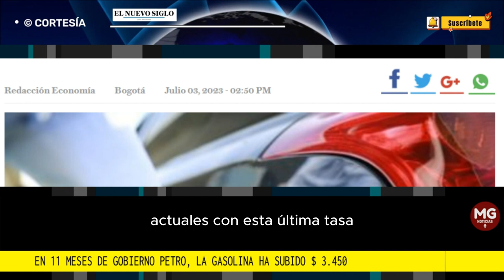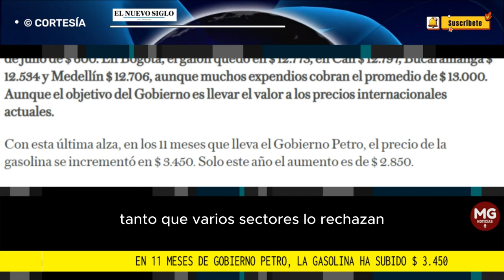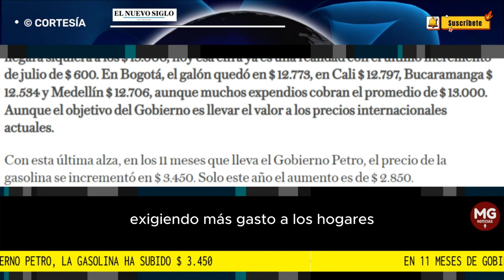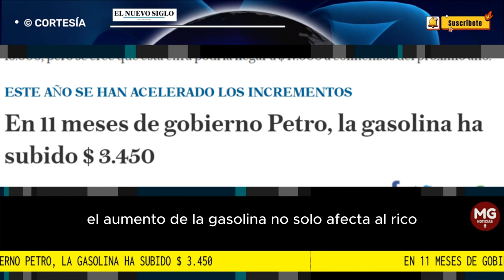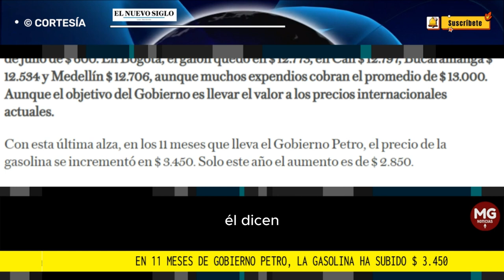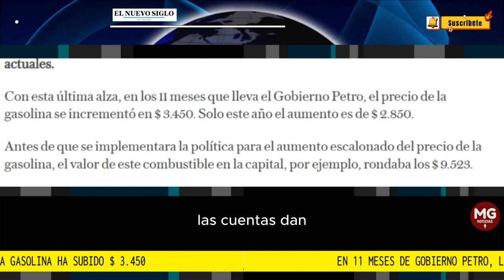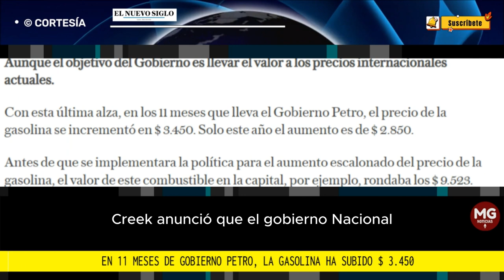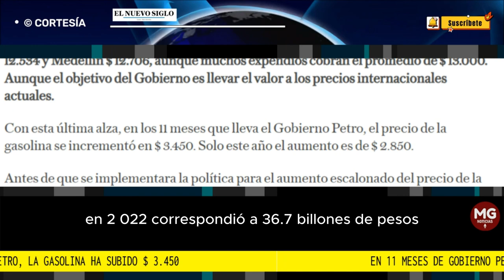⛽ EN 11 MESES DEL GOBIERNO PETRO, LA GASOLINA HA SUBIDO $ 3.450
PARA QUIENES creían el año pasado que estaba lejos que el precio de la gasolina llegara siquiera a los $ 13.000, hoy esa cifra ya es una realidad con el último incremento de julio de $ 600. En Bogotá, el galón quedó en $ 12.773, en Cali $ 12.797, Bucaramanga $ 12.534 y Medellín $ 12.706, aunque muchos expendios cobran el promedio de $ 13.000. Aunque el objetivo del Gobierno es llevar el valor a los precios internacionales actuales.